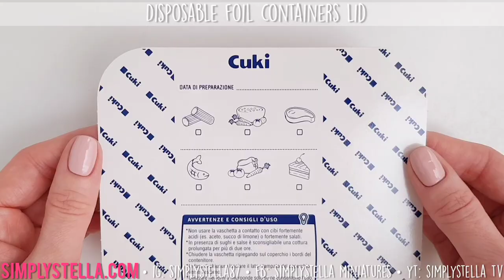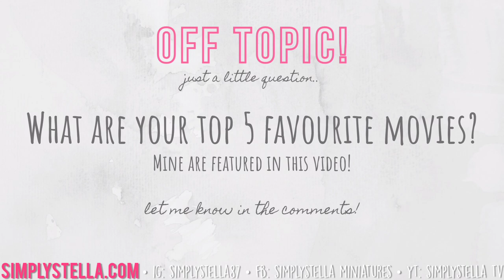DIY MINIATURE DVD PLAYER | How to make a DVD Player for DOLLS | DIY Barbie 1:6 Furniture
Find out how to make a DVD player for dolls, Barbie, Monster Highs or dollhouses. Watch until the very end for a little freebie gift! :)

This DIY miniature DVD player is made with easy to find supplies like paper, scotch tape and recycled cardboard. I'm also showing you how to make another style of remote control (see my DIY miniature TV tutorial for the previous one) and DVD covers, as well!
As usual, I'm giving you the measurements for 1:6 furniture. For regular dollhouses, simply divide everything by two.

So here are the steps for making a DVD player for dolls (jump to a specific step by clicking on its timestamp):
0:00 - DVD Player's main body
1:53 - Front
3:23 - Details
5:08 - Remote Control
6:20 - DVDs

Hope you enjoyed this DIY miniature project!